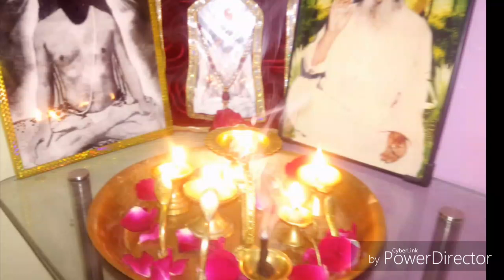अखंड जोत ।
जगमग जगत होत ऐसी जोत।